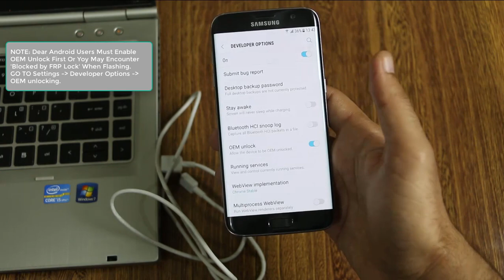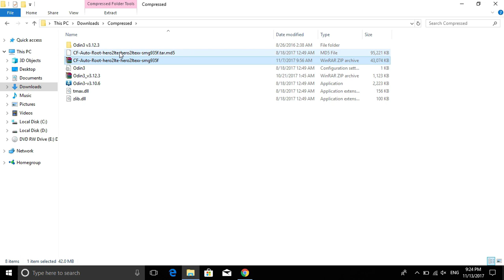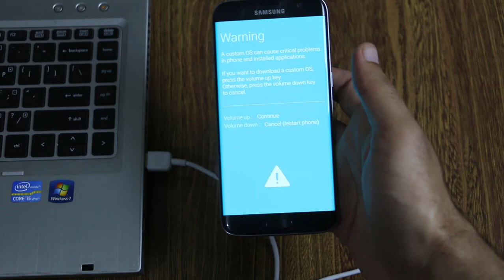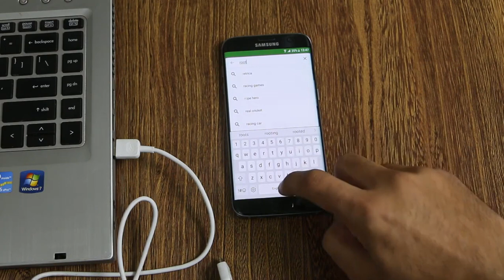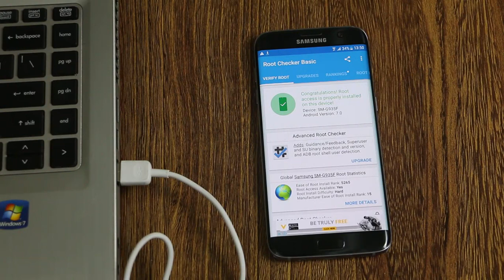How to Root Samsung S7/S7 Edge nougat 7.0 Easily!!!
How to Root Samsung S7 (SM-G930F, SM-G930K, SM-G930L, SM-G930P, SM-G930R4, SM-G930S, SM-G930T, SM-G930U, SM-G930V)  & S7 Edge (SM-G935F, SM-G935K, SM-G935L, SM-G935P, SM-G935R4, SM-G935S, SM-G935T, SM-G935U, SM-G935V, SM-G935W8) Nougat 7.0 Easily!!!

Dear Users Do This at Your Own Risk. We Not Responsible For Any Damage Caused. Follow The Steps Correctly.

WARNING: Flashing a custom recovery to your device will trip the Knox warranty bit on your phone. Check with your mobile provider to see if they will still cover warranty on Knox bit triggered devices. If you understand this risk, continue on.